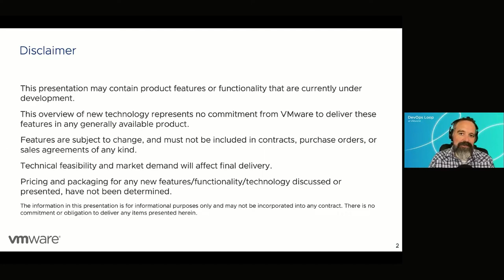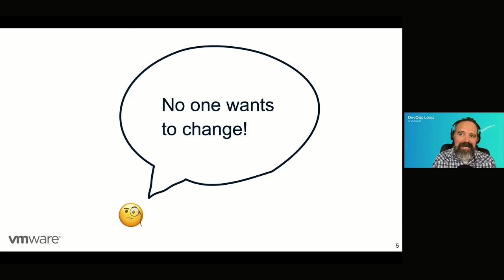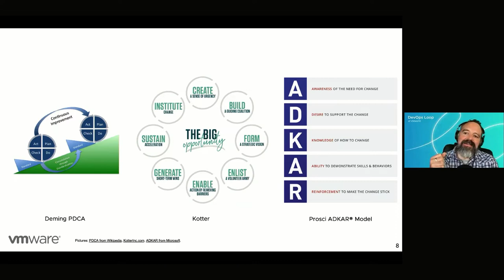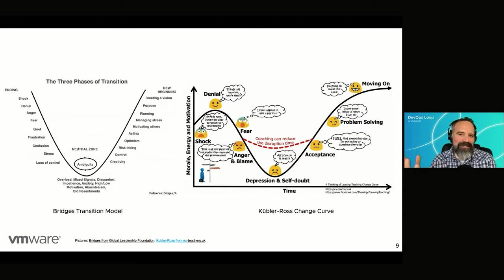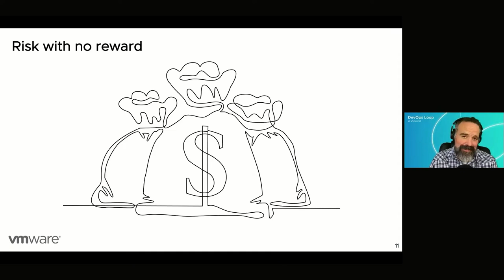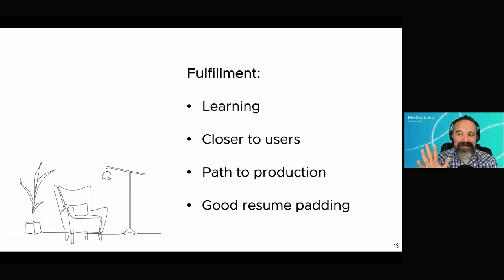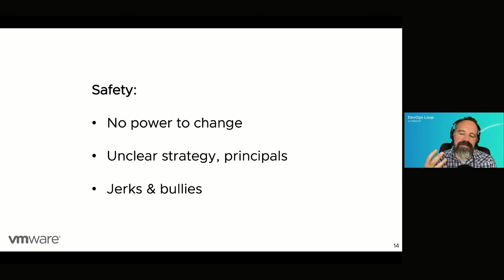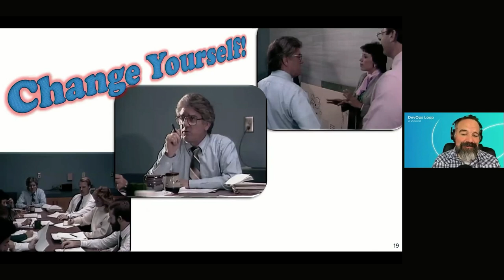We Fear Change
Change or die. Survival is not mandatory. The practices of DevOps, SRE, agile, and friends are long proven and have been science-ed to indisputable Truth in the past decade. But changing how people work is still the most persistent problem for organizations that want to improve their software process. This talk sides with the change-resisters to understand and empathize with why they’re so resistant. It then offers tactics to motivate people to change rather than willfully pouring more concrete on their pillow-fort of bureaucracy.

Michael Coté, Developer Advocate at VMware